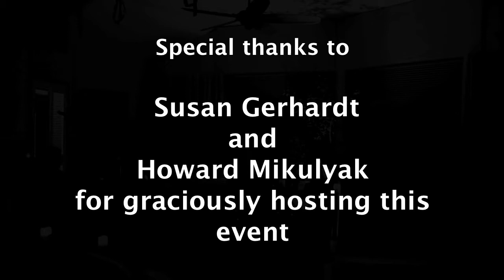House Concert - Peter Biedermann, Ian Smit, Anthony Lamourt - 16. October, 2021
Peter Biedermann and Ian Smit, Guitars.  Anthony Lamourt, Synthesizers.

Original compositions by Peter.
Unpremeditated improvisation by the trio.

Thanks to Sue and Howard for hosting this event.